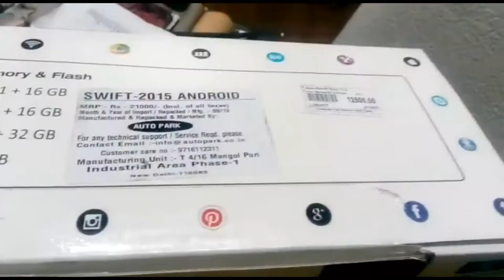10 inch IPS display car music system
This video IPS display car music system
Yah video car accessories ke bare mein hai aur yah Jo 10 inch ka display hai hi yah auto park company ka aata Hai hi aur yah aapko online nne 10 se 14000 per mein mil jaega aur camera hazar rupaye mein main mil jaega aur yah local car accessories ki dukaan mein main aapko 14,500 mein vid camera mil jaega aur aur showroom mein 29 hajar rupaye mein milega aur yah ekadam socket two socket fitting hota Hai koi wiring  cut nahin Hoti Hai hi warranty ka koi issue nahin hota Hai .